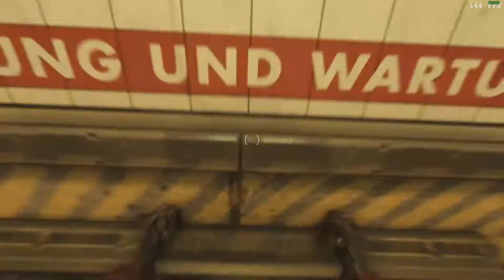Wolfenstein ll: The New Colossus - All Districts 100% Stealth (w/o HUD, IADI)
If only I could put into words how hard this was. Before you ask, this video doesn't include Neu York's Subway District because it is humanely impossible to stealth.